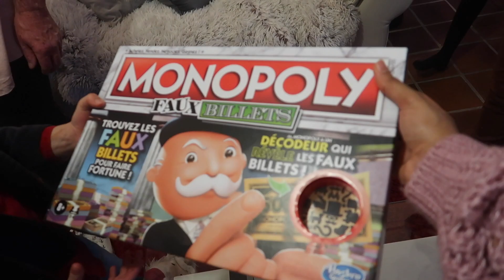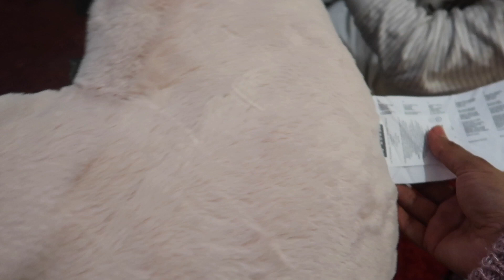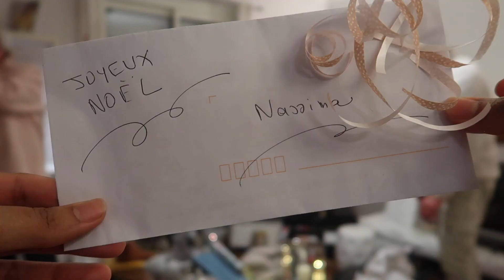سنة سعيدة 2022🎉اخيراا افتحوا معنا هدايا حفل نويل🎁اش عطوني انا وزوجي? كلام من القلب - CADEAUX DE NOËL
فيديو فتح الهدايا بمناسبة حفل نويل فيديو جديد  قناة سومة، سنة سعيدة , 2022 ,
أفكار لهدايا,

 ouvrir les cadeaux de noël , CADEAUX DE NOËL 2021 🎁 On ouvre nos cadeaux de Noël avec vous ! ( what i got for christmas 2021 ) idée cadeaux

 ▼Pour tout contact professionnel merci de me joindre sur :
▼For any professional contact, thank you for joining me in :

SOUMA 💞